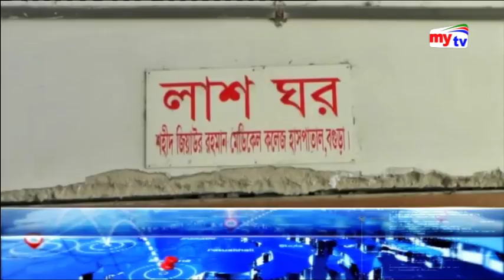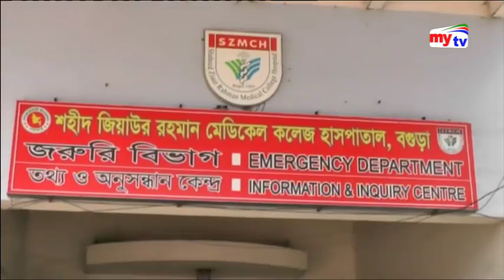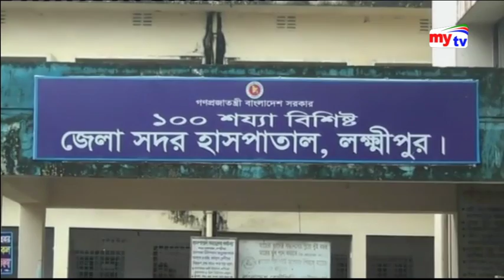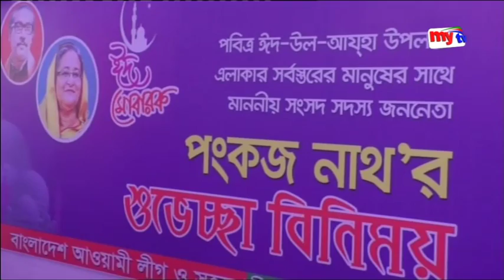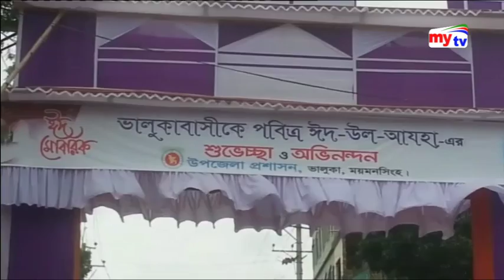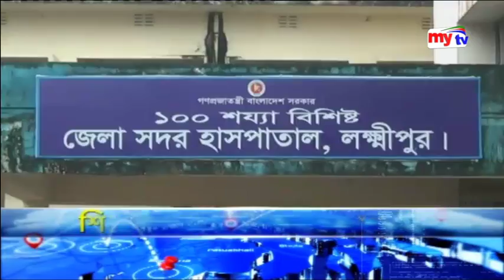Latest mytv Zela News Update।05:00pm। Wednesday।22.08.18